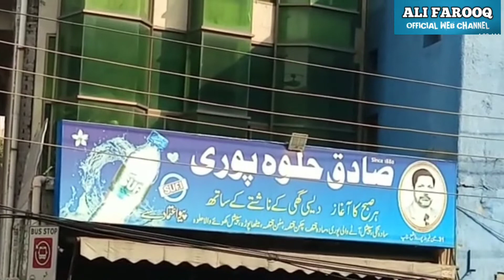HALWA PURI In Desi Ghee. 142 years Old Taste of Amritsar in twin city Lahore for last 75 years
If you want fresh puri channa and halwa cooked in desi ghee, visit Sadiq Halwa Puri.

The place serves refreshing lassi as well so you can gulp down the heavy breakfast with Las I

In 1880 according to Mr Sadiq Forth generation Grand Son Haider Ali tells
Mr Sadiq Opened a Halwa Pur I daba in Amritsar chita Katra area ..
Mr Sadiq run his shop there for 67 years . During his period Muslims. Hindus  and Sikhs were living together with peace and love.
In August 1947 during the bloody  partition like Millons muslims his great  grand  father with his family migrated  to Lahore the two city. He started his Halwa Puri Shop in Gawalmandi Lahore.
In this way the taste of Amritsar also shifted with my Grand father.
 there are six branches Of Sadiq Halwa Puri serving the 142 years old taste of halwa puri.
Ghawallmandi
Ferozpur Road
PIA Road near Wapda town
Iqbal Town
Thokar naiz beig
and Behria Town